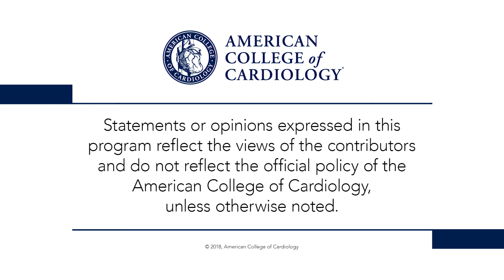TCT 2018 | ReCre8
Dr. Peter Block interviews presenter Dr. Pieter Stella regarding the results of the ReCre8 trial evaluating a polymer-free coronary drug-eluting stent in an all-comers patient population. for full meeting coverage.